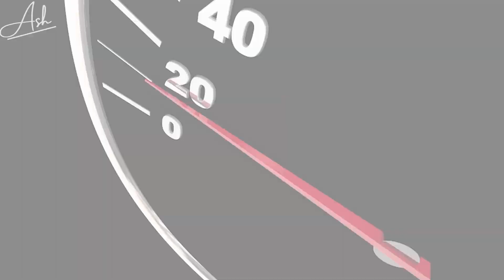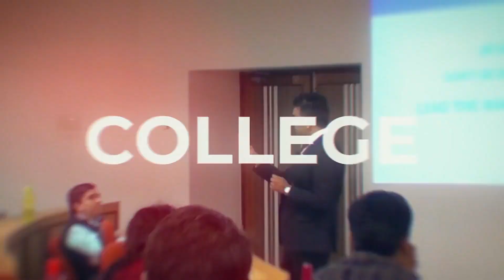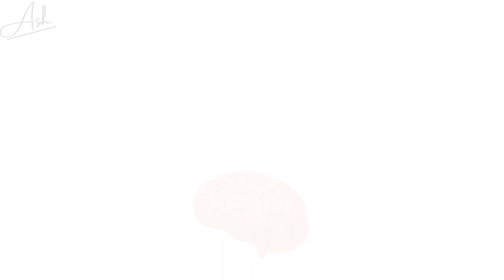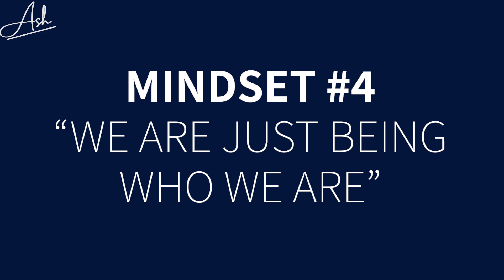The most powerful mindsets for managing relationships | Ashok Ramachandran | Motivational Video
Did you know your mindset shapes your communication and relationships with people?

How can you then ensure that you have the right set of thoughts and solve the interpersonal challenges you come across everyday?

In this video, I share with you 5 mindsets that I use to better my relationships, be a better communicator, and in turn have a happier life.

Ashok Ramachandran is the CEO & President of Schindler India. He is among the youngest CEOs in the history of Schindler Worldwide & has headed several countries over the last 10 years.  Ashok was awarded ET 40 under 40 in 2019 – A definitive list of India Inc’s top business leaders.